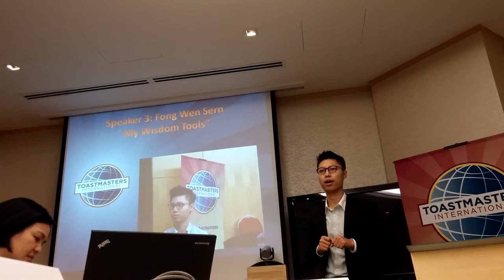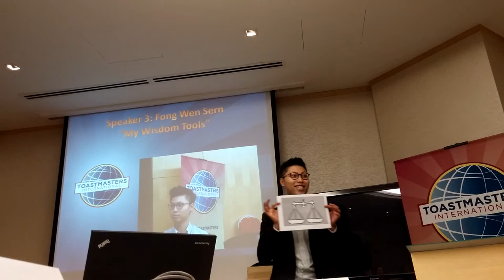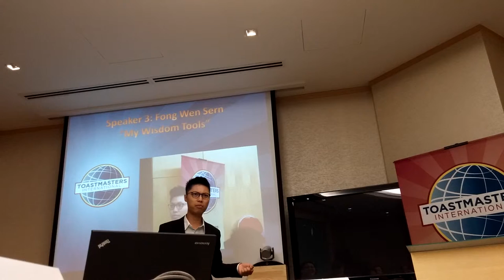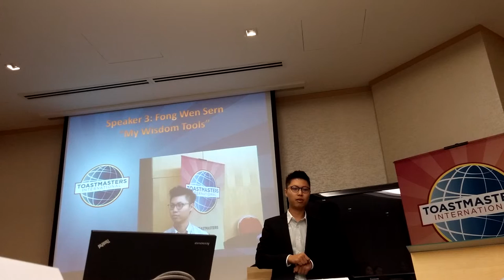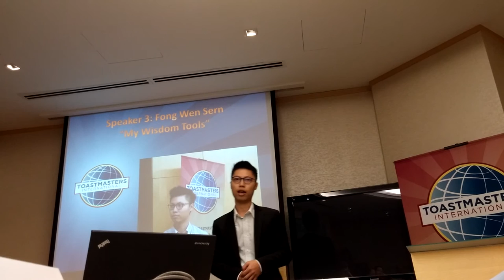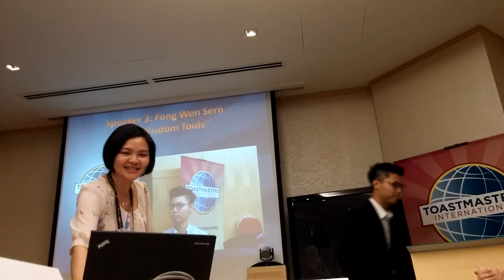Toastmasters Speech CC #3 - My Wisdom Tools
Toastmasters Speech 3: Get to the Point
Speech Title: My Wisdom Tools

EXECUTIVE SUMMARY:
Every speech must have a general and a specific purpose. A general purpose is to inform, to persuade, to entertain or to inspire. A specific purpose is what you want the audience to do after listening to your speech. Once you have established your general and specific purposes, you'll find it easy to organize your speech. You'll also have more confidence, which makes you more convincing, enthusiastic and sincere. Of course, the better organized the speech is, the more likely it is to achieve your purpose.

OBJECTIVES:
• Select a speech topic and determine its general and specific purposes.
• Organize the speech in a manner that best achieves those purposes,
• Ensure the beginning, body and conclusion reinforce the purposes.
• Project sincerity and conviction and control any nervousness you may feel.
• Strive not to use notes.

Time: Five to seven minutes

As you plan a speech, you must be absolutely clear about what you want the audience to do or know at the end of your talk. Your speech must have a purpose. Once you know your purpose, all other decisions relating to the speech - what information to include, organization and delivery - are easy to make, since you will measure them against their helpfulness in achieving your purpose.